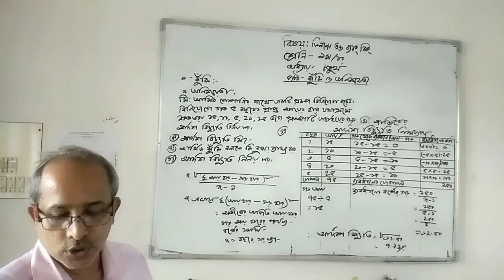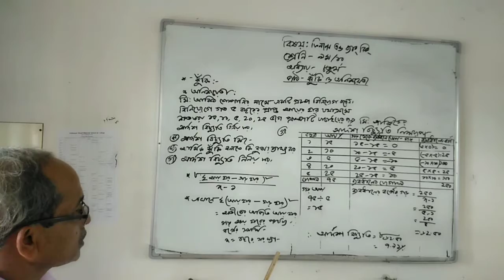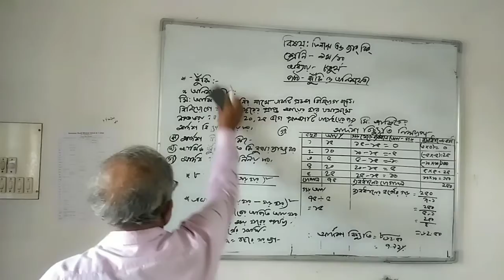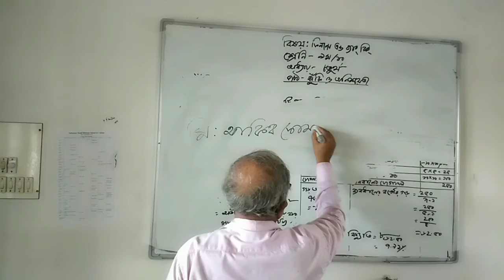মনোরঞ্জন মজুমদার। সিনিয়র শিক্ষকঃ হিসাববিজ্ঞান। সুলতানপুর হানিফ ভূঁইয়া স্কুল এন্ড কলেজ।